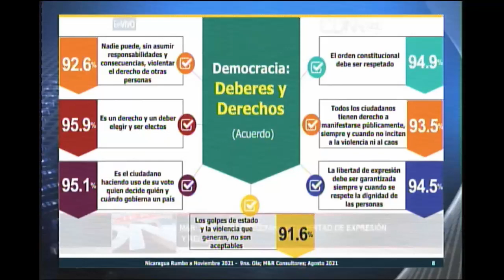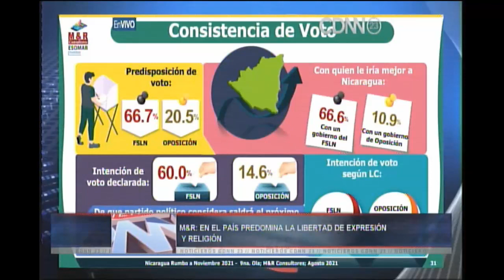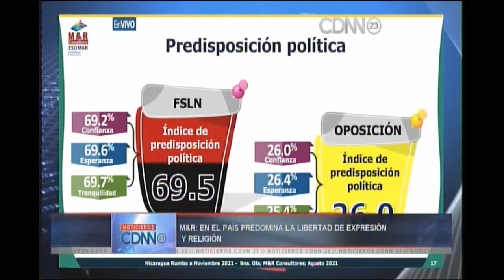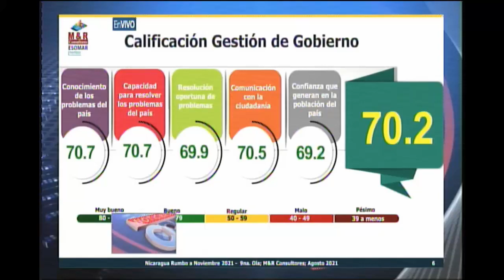CDNN 23 M&r EN EL PAIS PREDOMINA LA LIBERTDAD DE EXPRESION Y RELIGION 17 AGOSTO 2021 05